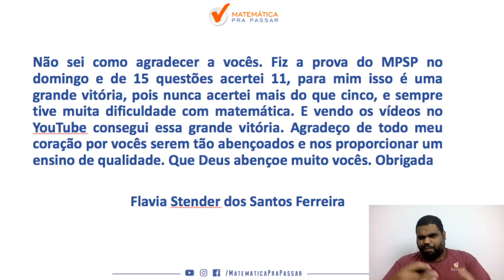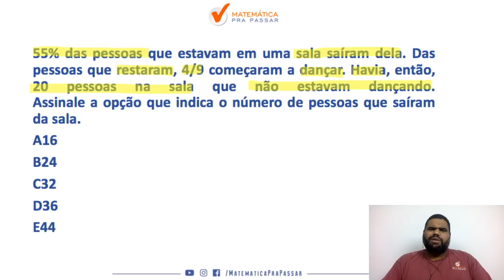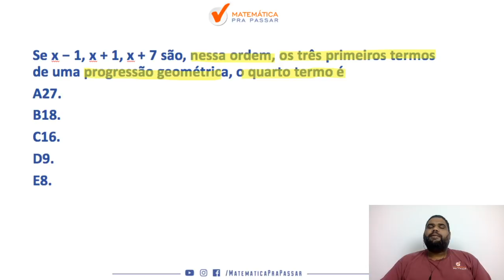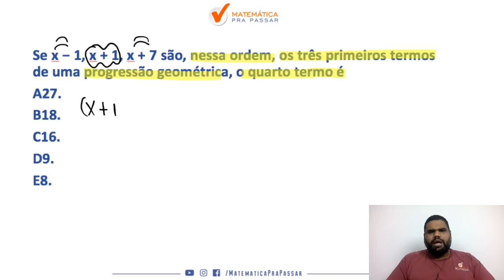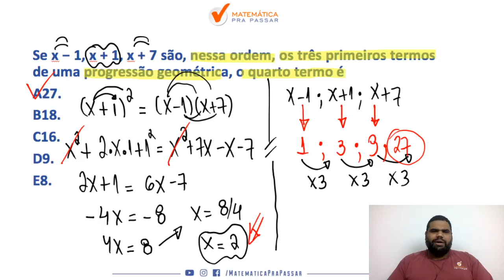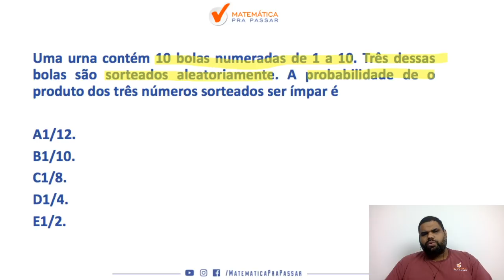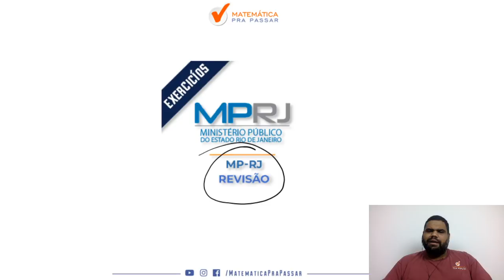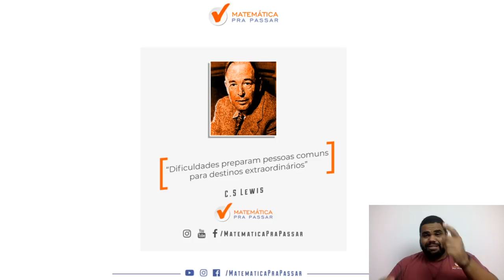MP RJ : REVISÃO FINAL DE RACICIONIO LOGICO MATEMATICO PARA MP RJ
Você sabe como aprender Raciocínio Lógico Matemático para o MP-RJ?
Nesse vídeo você irá descobrir como aprender e como pode mudar essa história.
Raciocínio Lógico Matemático no MP-RJ na última prova foi uma disciplina decisiva, pois a prova veio com um nível muito bom(veja nossa correção no link abaixo) e como em todas as provas foi um diferencial.
E caso você não saiba o conteúdo é o mesmo de Raciocínio Lógico Matemático na prova do MP-RJ, então você está preparado?

Você verá que o por que não aprende e que com o Método Mpp aprender é possível sim sem ser aquele “bicho papão”.

Gostou da aula? Agora imagina esse conteúdo, com o MÉTODO MPP na íntegra, num passo a passo para transformar sua vida no rlm. Matemática e Raciocínio Lógico não serão mais motivos de tristeza na sua prova. Temos certeza que o próximo depoimento será o seu. Então participe da nossa PRÉ - VENDA e garanta o menor investimento na aquisição do seu curso .